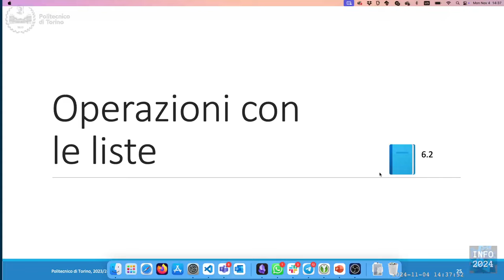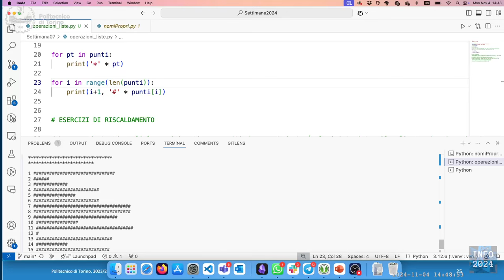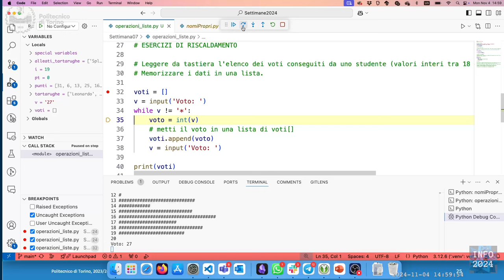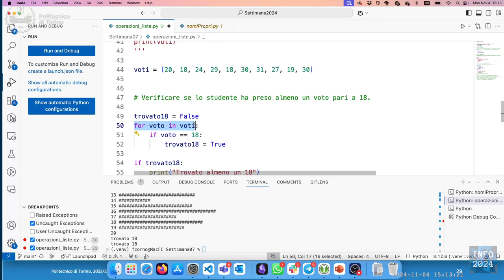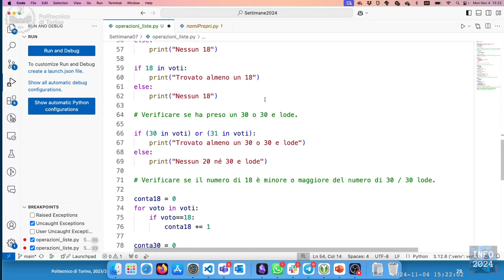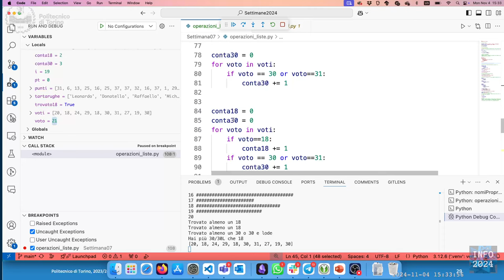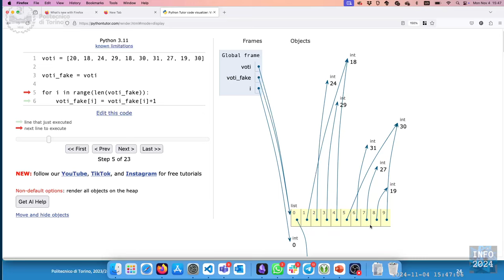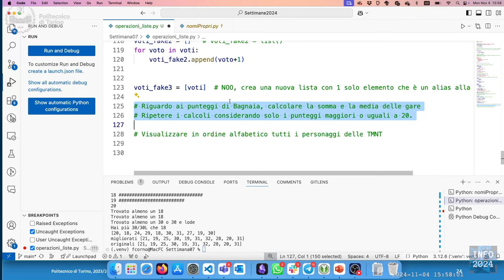Info-2024-L19: Funzioni e metodi sulle liste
Lezione 19 (04/11/2024): Funzioni e metodi sulle liste.